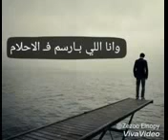ف الحب كنت بحب زمان حالات واتس